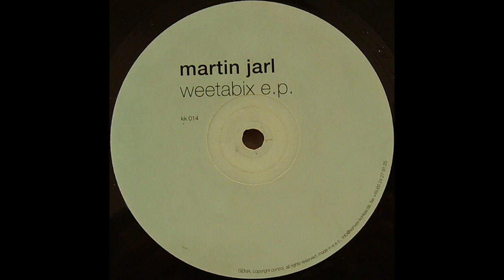Martin Jarl - Mörkaformen_06